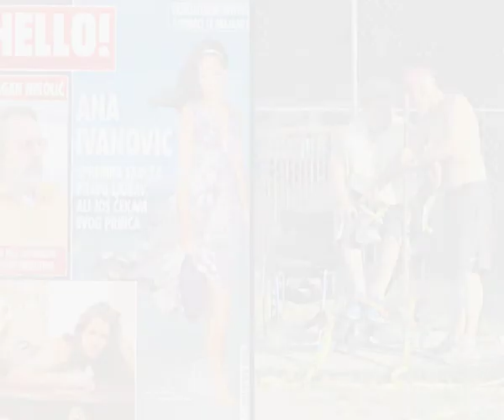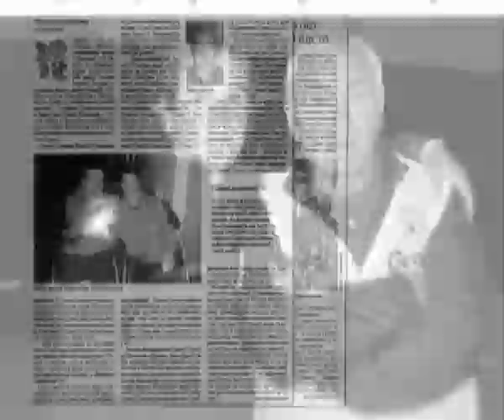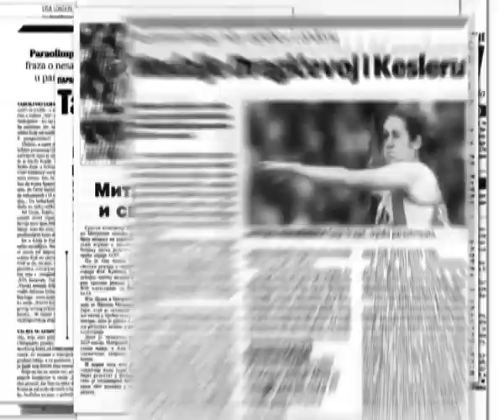Invisible Champions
Title: Invisible Champions
Client: Paralympic Commitee of Serbia
Brand: Paralympic Committee of Serbia
Agency: New Moment New Ideas Company Y&R Belgrade